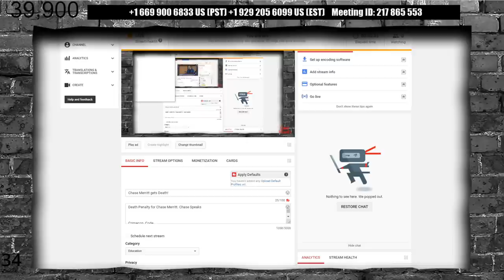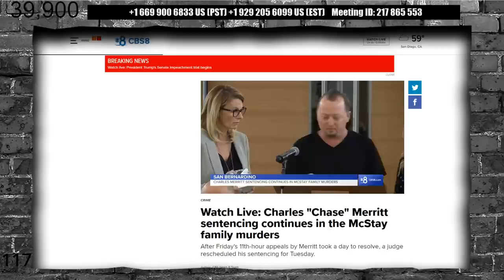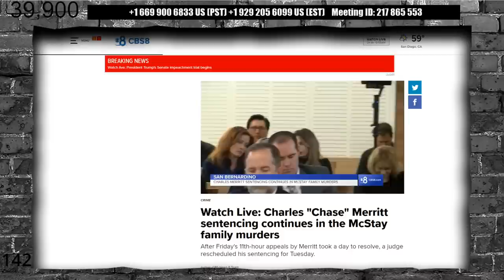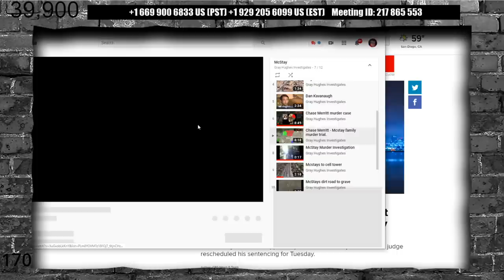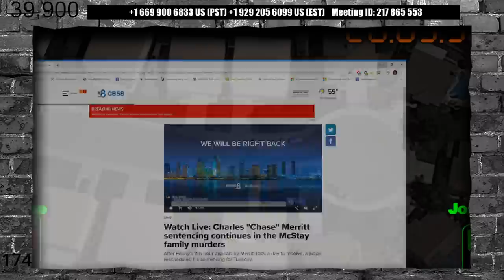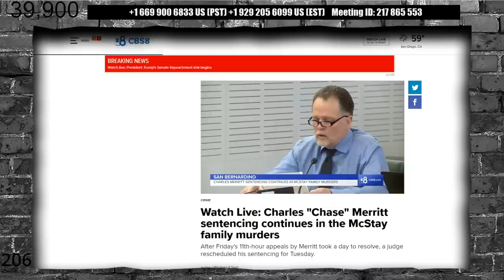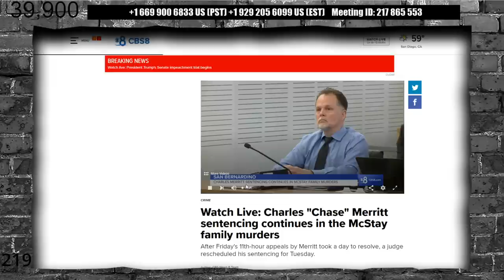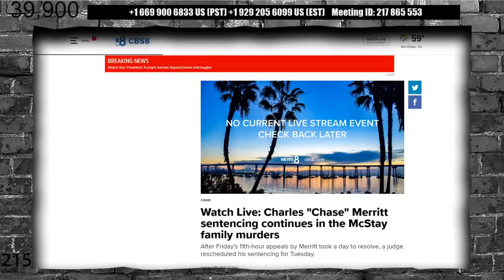Chase Merritt gets Death!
Death Penalty for Chase Merritt. Chase Speaks

Crimecon  Code
3MEN20

My Gear!
Mavic Mini

Razer Kiyo

Yamaha MG10XU